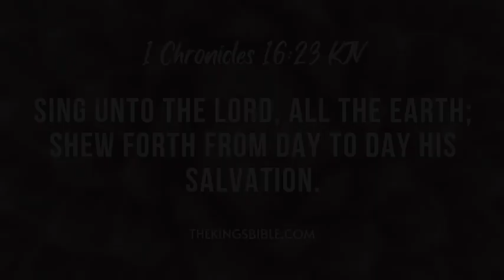IT RAINS EVERY WEEKEND LATELY - 042123 TTV1946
¹

I like Froot Loops.